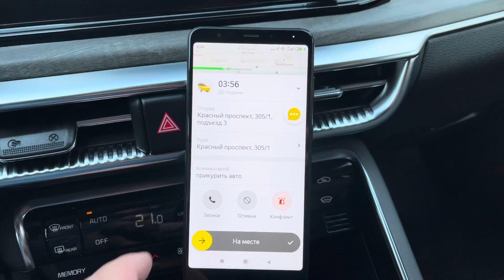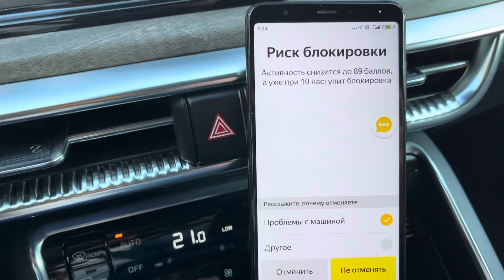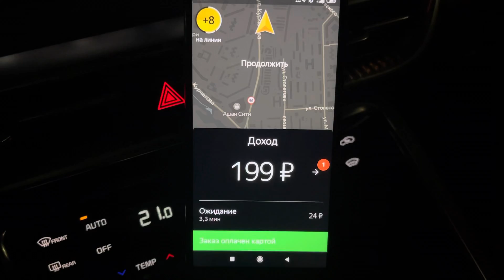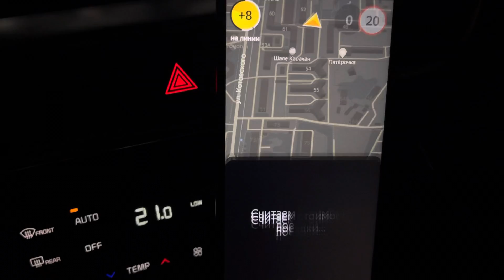Заказ в час … Работа водителем в Яндекс.Такси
Всем привет 👋 меня зовут Александр и я работаю в Новосибирске в тарифах к+ и бизнес.

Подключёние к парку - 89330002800